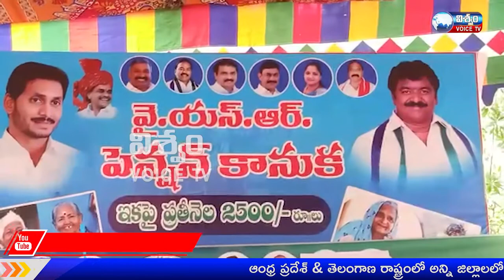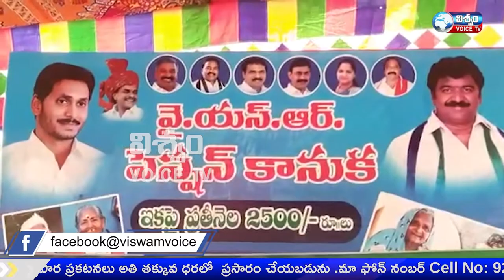ముమ్మిడివరం మండలం మరియు ముమ్మిడివరం నగర పంచాయతీ కి సంబంధించిన నూతన పింఛన్లు కార్యక్రమం